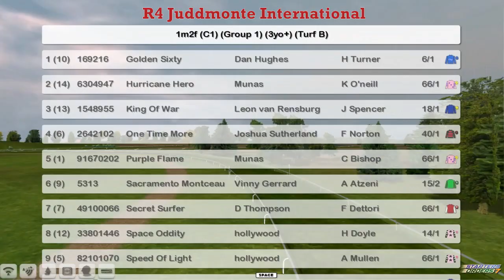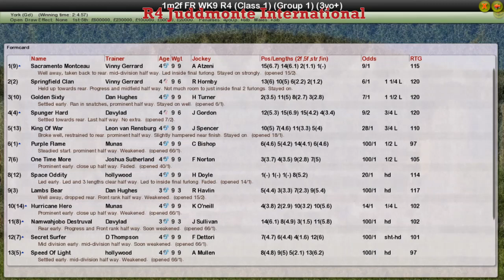FR WK9 R4 Juddmonte International